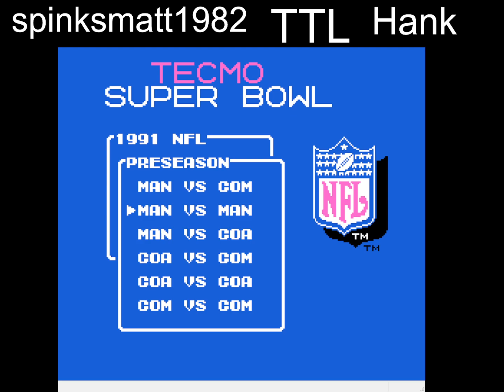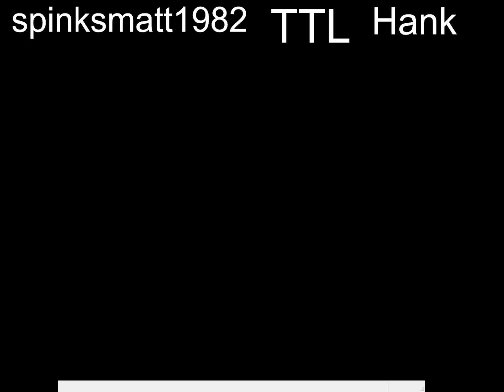2 Vs. Spinksmatt1982